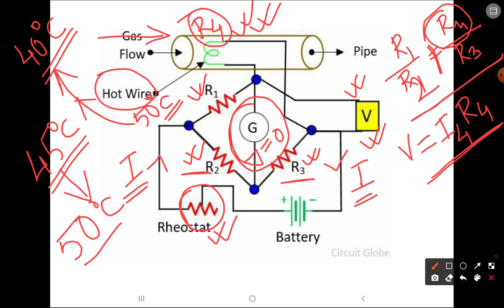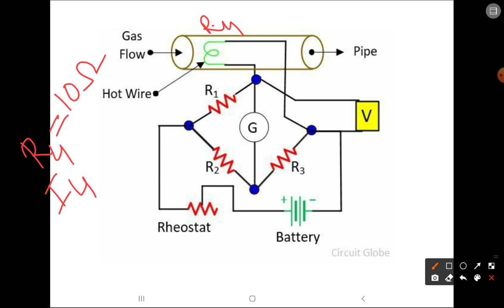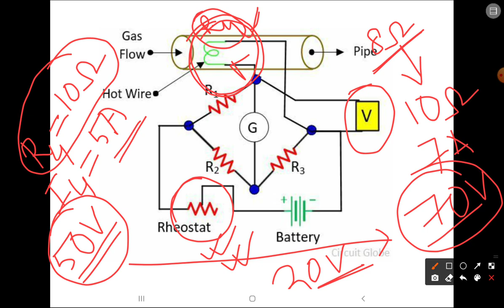HOT WIRE ANEMOMETER PART : II